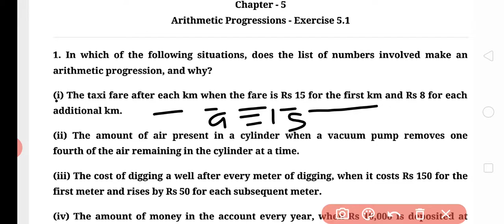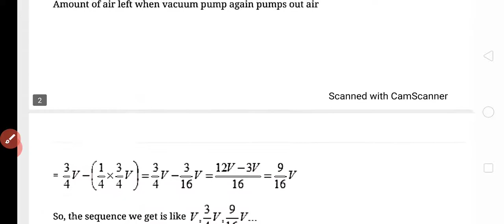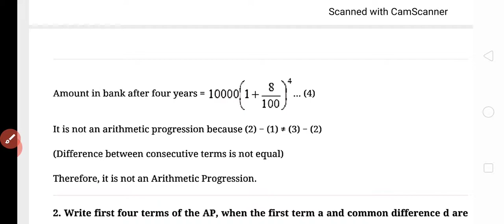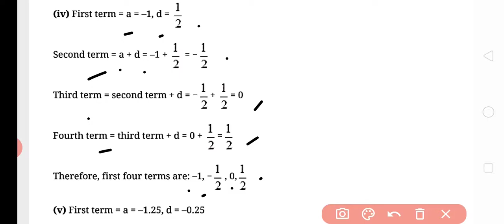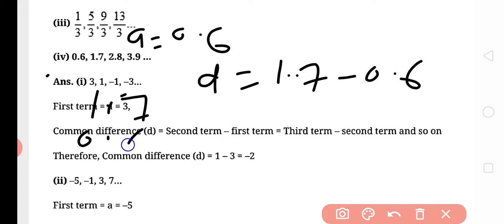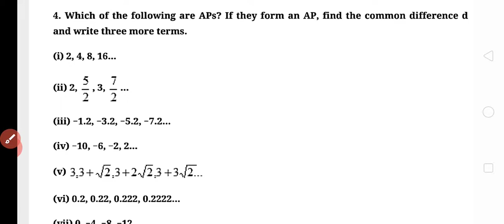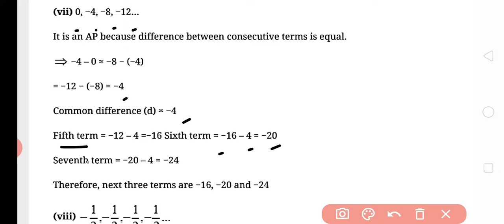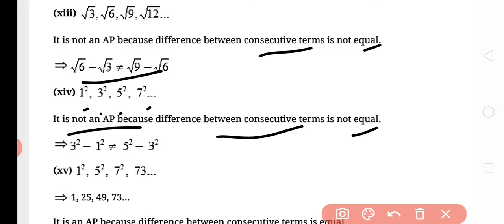Class 10th Maths Arithmetic Progression Ex 5-1